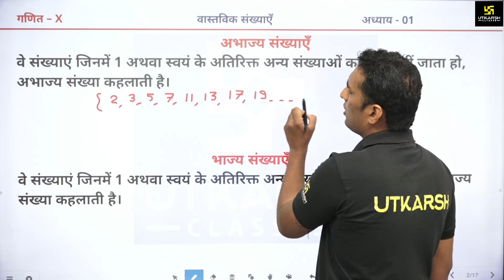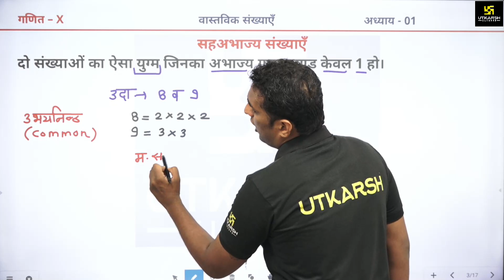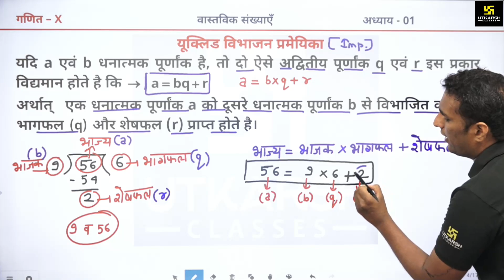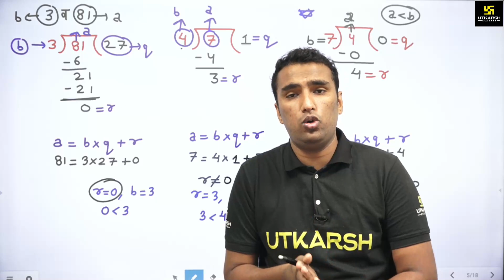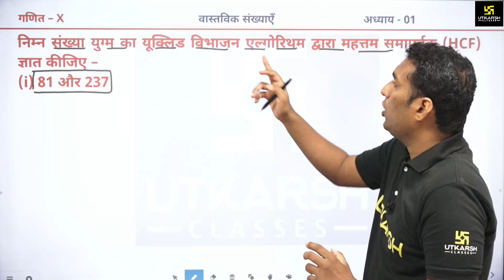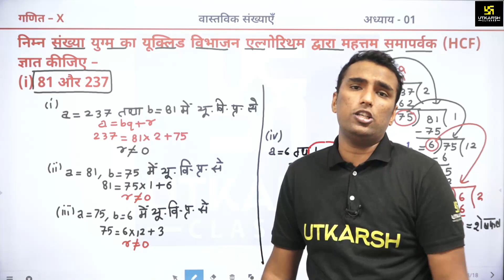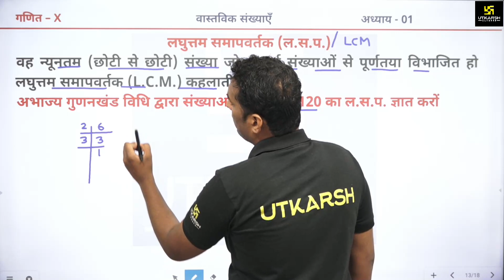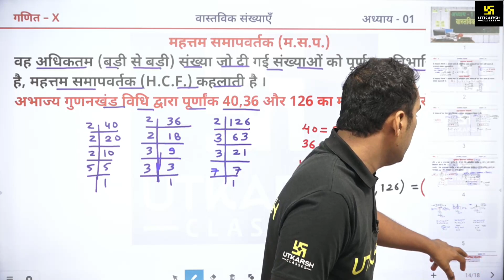Real Number | Ch-01 वास्तविक संख्याएँ | यूक्लिड विभाजन प्रमेयिका | Class-10 NCERT Maths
Real Number | वास्तविक संख्याएँ | यूक्लिड विभाजन प्रमेयिका तथा अंकगणित की आधारभूत प्रमेय | Chapter 1 Class 10th NCERT Maths | Pawan Pareek